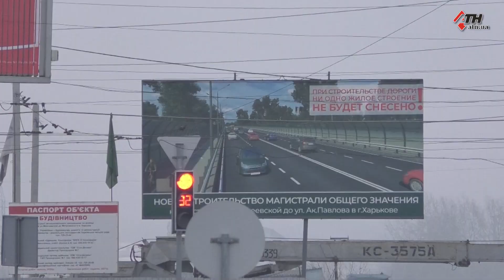Московский проспект, строительство виадука с Веснина на Киевскую и дороги на Салтовку - 03.02.2021